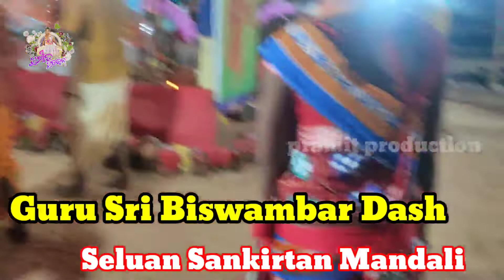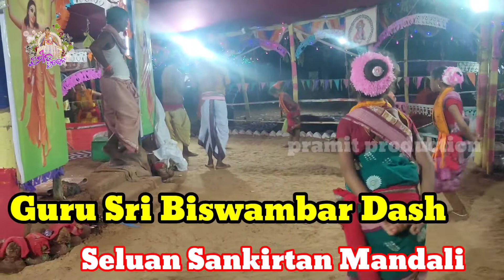Guru Sri Biswambara Dash // Seluan Sankirtana Dala //